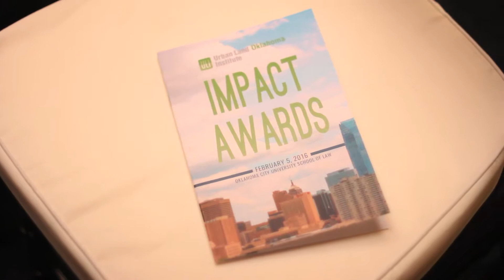OKC GOOD Community Story | ULI Impact Awards 2016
ULI Oklahoma hosted the second annual Impact Awards  on Feb 5th, 2016 at the Oklahoma City School of Law.

The Impact Awards highlight developments and initiatives that have made a positive impact on the Oklahoma City metropolitan area.